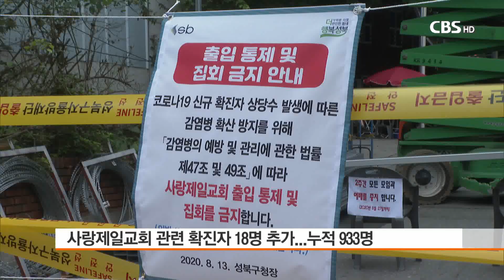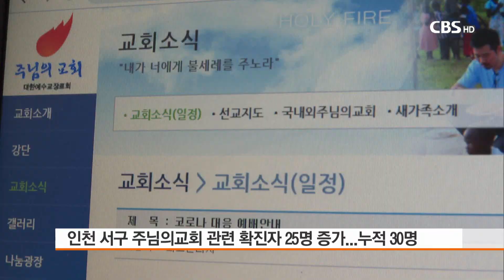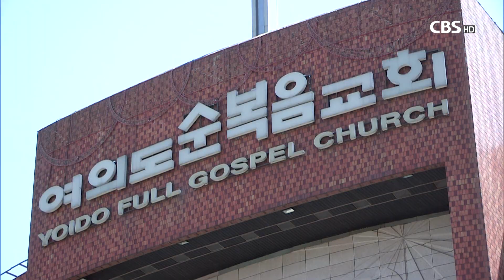[CBS 뉴스] 교회 관련 코로나19 확진자 계속 증가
[앵커]

코로나19 추가 확진자 수가 사흘만에 다시 3백명대로 증가했습니다.

사랑제일교회와 관련한 확진자가 계속 발생하는 가운데 인천 주님의교회에서도 집단감염이 발생하는 등 지역사회 감염이 좀처럼 수그러들지 않고 있습니다. 최경배 기자가 전합니다.

[기자]

이틀 연속 2백명대였던 코로나19 확진자 수가 다시 3백명대로 증가했습니다.

중앙방역대책본부는 26일 0시 기준 국내 코로나19 확진자 수가 1만8천265명으로 하루 사이 320명이 증가했다고 밝혔습니다.

교회 관련 확진자 증가 추세를 살펴보면 서울 성북구 사랑제일교회 관련 확진자가 18명 추가돼 누적확진자 수는 933명으로 늘었습니다.

사랑제일교회 관련 확진자를 지역별로 보면 서울 539명, 경기 294명, 인천 41명 등 수도권이 약 93.6%를 기록했습니다.

방역당국은 사랑제일교회 관련 추가 확산을 막기 위해 확진자와 관련된 시설들에 대한 역학조사를 이어가고 있습니다.

[녹취]
(정은경 / 중앙방역대책본부 본부장 )
“현재까지 사랑제일교회 관련하여 추가전파로 인한 확진자 발생 장소는 총 23개소로서, 종교시설이 8개, 요양시설이 5개, 의료기관이 2개, 직장이 6개 등이며, 이들 장소에서 발생한 확진자는 총 130명으로 추가확산을 막기 위해 186개 장소에 대한 역학조사가 계속 지속되고 있는 상황입니다.”

사랑제일교회 외에도 교회 관련 코로나19 집단 감염이 이어졌습니다.

인천에선 지난 22일 첫 확진자가 발생한 인천 서구 주님의교회 교인들을 상대로 검사를 벌인 결과 3명이 양성 반응을 보인데 이어 하루 사이 25명이 추가로 확진 판정을 받았습니다.

또, 인천 부평구 갈릴리교회 관련 확진자도 5명 추가됐으며, 순복음 강북교회 관련 확진자도 1명 늘었습니다.

여의도순복음교회 관련 확진자도 4명 추가됐습니다.

한편, 여의도순복음교회측은 코로나19 전파가 교회 안에서 이뤄진 것이 아닌데도 교회 감염으로 알려져 교인들에게 불이익이 발생하고 있다는 입장입니다.

이에 대해 방대본측도 여의도순복음교회 관련 확진자는 주일예배 등을 통해 크게 확산이 이뤄진 것으로는 보이지 않는다고 밝혔습니다.

[녹취]
(곽진 / 중앙방역대책본부 환자관리팀장)
“ 현재로서는 여의도순복음교회 교인들에서의 발생이 있었고, 또 그분들을 통해서 다른 2차 전파가 있었던 것까지는 확인하고 있습니다만, ‘교회 내의 활동이 주 전파경로다’ 라고 말씀드리기는 아직은 확실치 않은 것으로 보입니다”

이런 가운데 문재인 대통령이 27일 오전 개신교 지도자들을 초청해 오찬 간담회를 갖습니다.

문 대통령은 이번 간담회에서 코로나19 방역에 대한 기독교계의 협조를 요청할 것으로 보입니다.